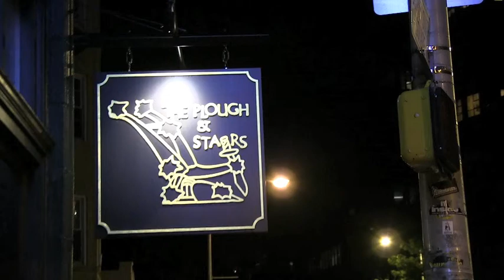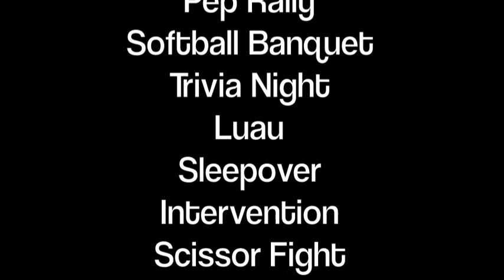The Allstonians - Skinhead Train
The Allstonians at the Plough & Stars in Cambridge, MA, August 12, 2011